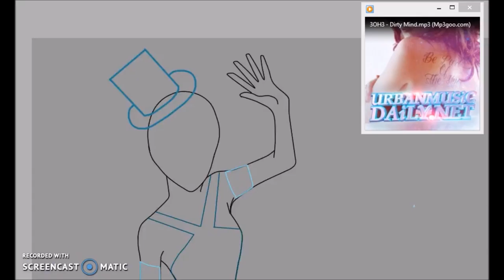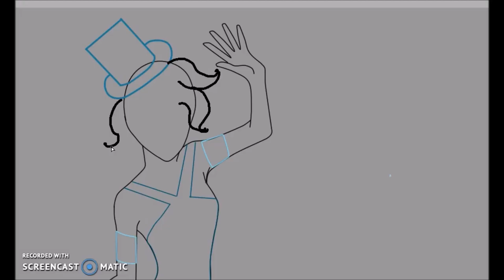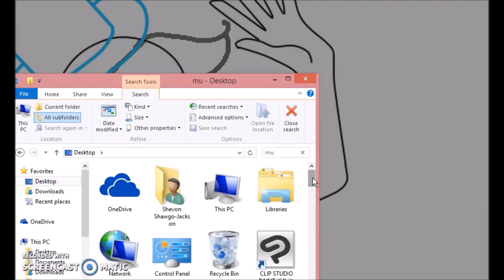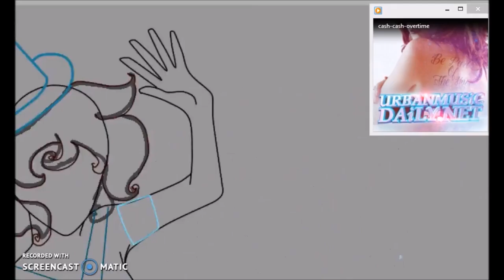Secrets unwrapping pt.1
secrets are slowly being unwrapped and soon to the world presented by me. Will anyone be able to predict the even before the day comes. more when come soon.